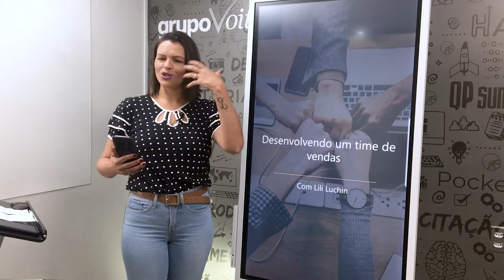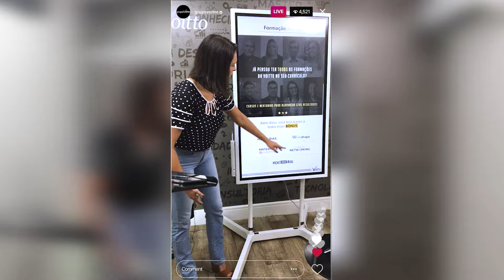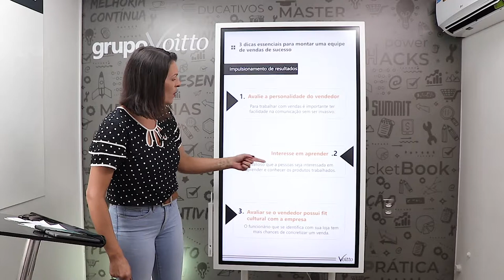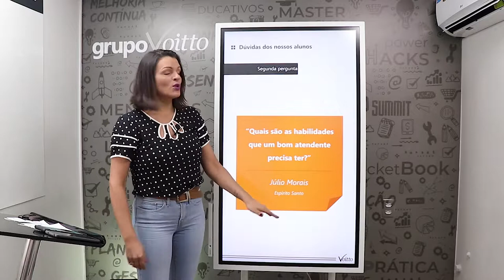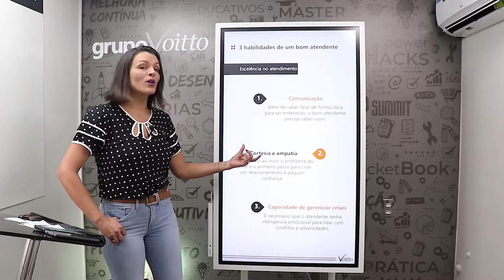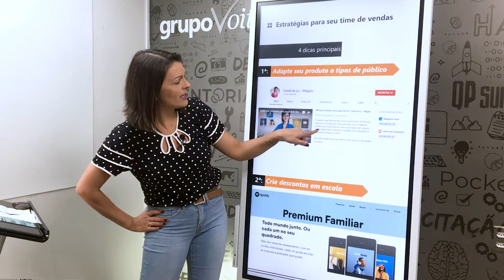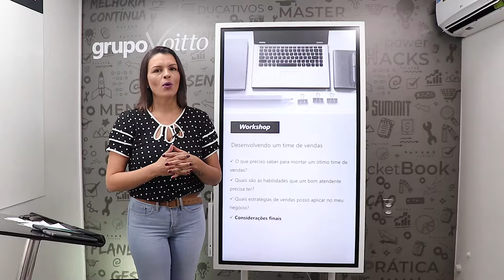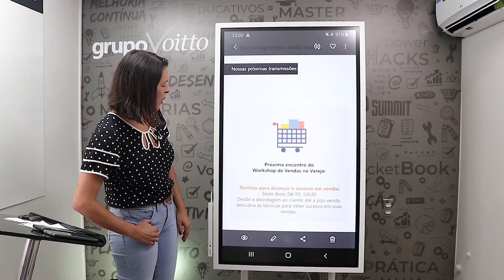Desenvolvendo um time de vendas para o varejo - Liliane Luchin